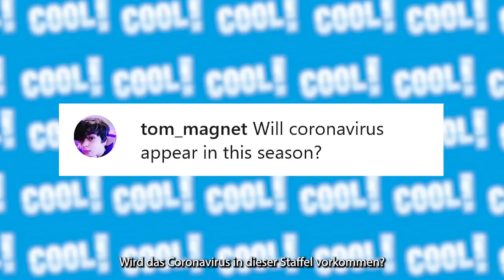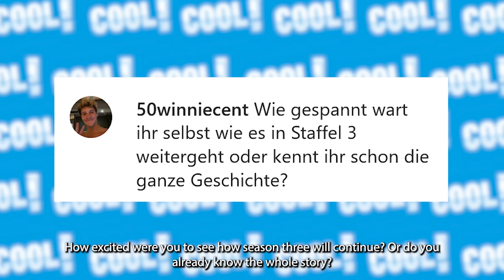[TEIL 1/2] MAXIMILIAN MUNDT & LENA KLENKE über Staffel 3 von HTSDO(F)- Cool Fan Interview [ENG SUB]